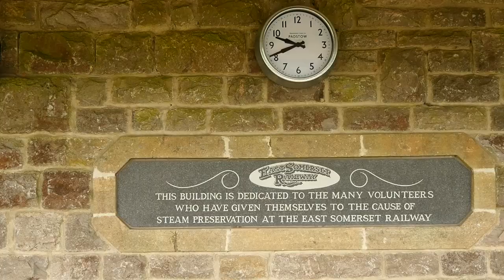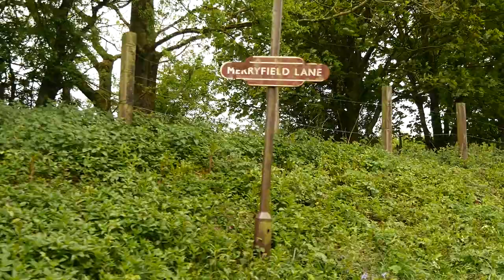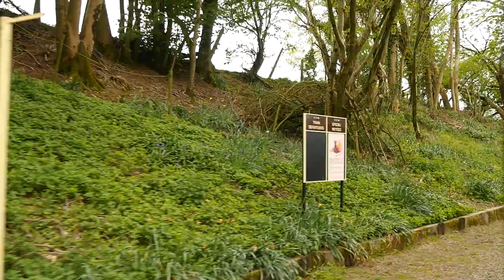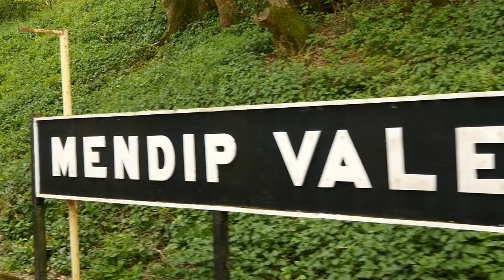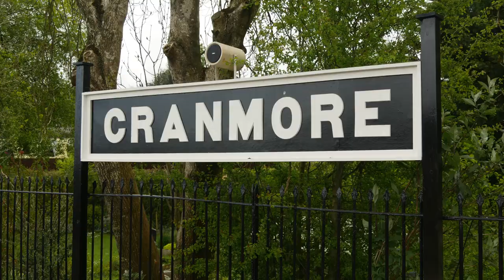ESR Spring Steam Gala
A visit on 29/4/2017